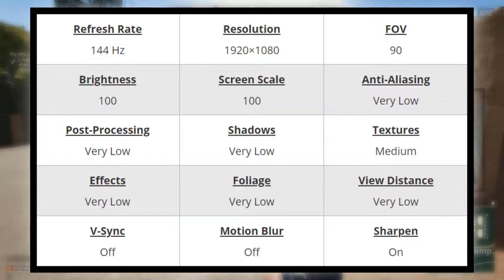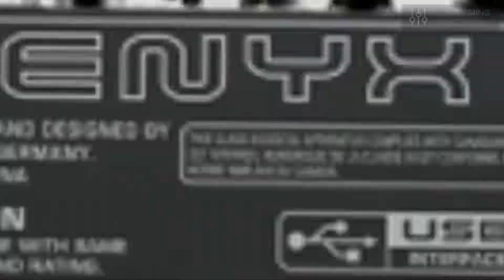Aladdin PUBG Settings, Keybinds, Sensitivity, Gear and Setup Pro Player 2020 Updates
Aladdin PUBG Settings and Keybinds
Check out Aladdin’s new PUBG settings, keybinds, sensitivity and more. Also listed below are links to his gaming and streaming setups. Don't miss any updates as we do all the research and updating for you.

Aladdin GAMING GEAR

Keyboard : Ducky One 2 TKL

Mouse Pad : Glorious 3XL

Aladdin GAMING PC SETUP

GPU : MSI GeForce GTX 1080 TI Duke 11GB OC

Memory : Corsair Vengeance LPX 16GB DDR4 3000MHz

Aladdin STREAMING PC SETUP

GPU : MSI GeForce GTX 1080 SEA Hawk X

Motherboard : MSI Z170A XPower Gaming Titanium

Memory : Crucial Ballistix Sport LT 16GB DDR4 2400MHz

CPU Cooler : Corsair Hydro Series H115i RGB

Aladdin GAMING SETUP

Chair : Secretlab Titan 2018 Prime PU Leather Stealth

Mixer : Behringer Xenyx X1204USB

Aladdin Social Profiles